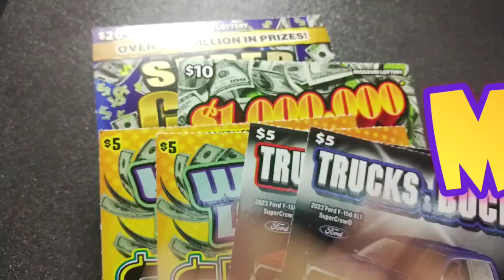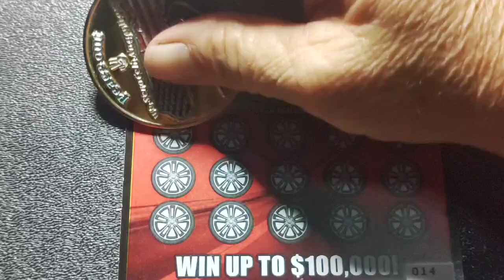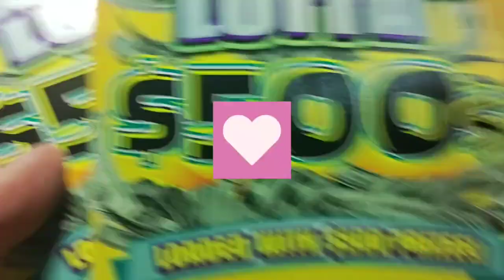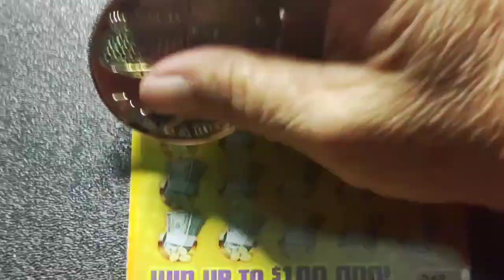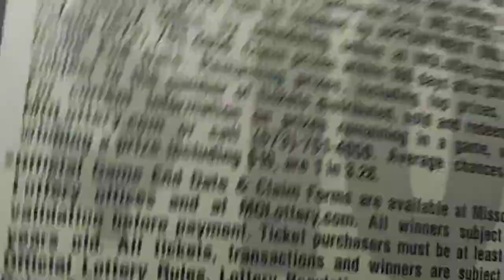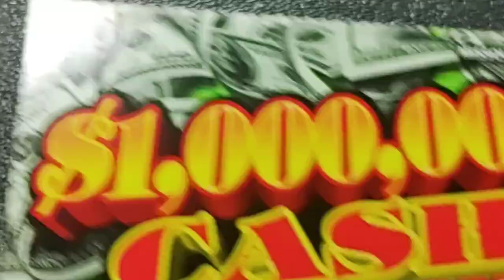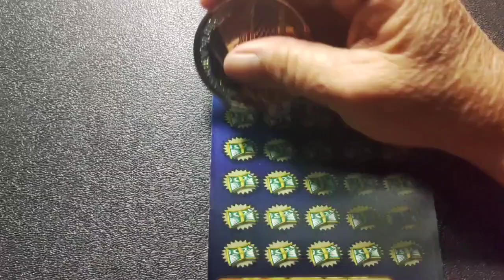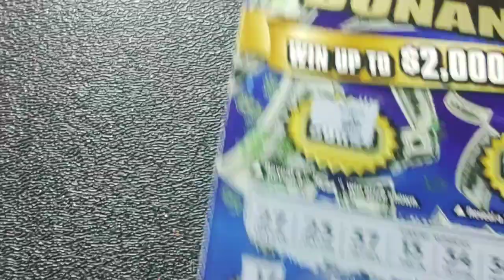MISSOURI🏛️1MIL CASH💰SUPER CASH BONANZA💥AND MORE💕@gamblicious1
$PCNSN